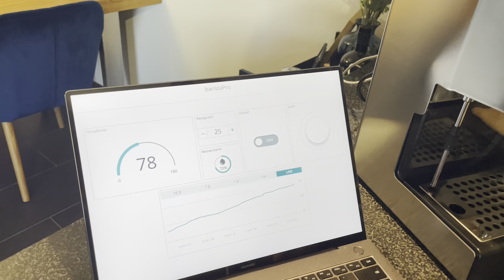Gaggia Classic Pro PID& Arduino IoT Cloud